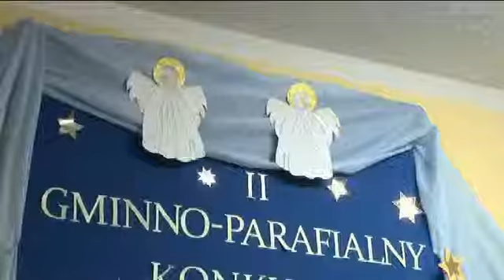Koncert kolęd 2012 (5).rmvb